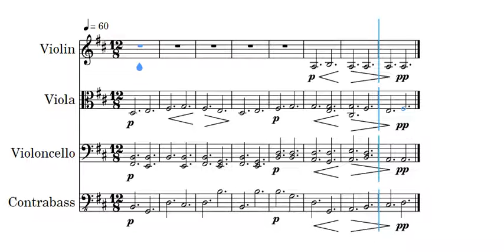Tchaikovsky V - II, intro (Contrabass Isolated)